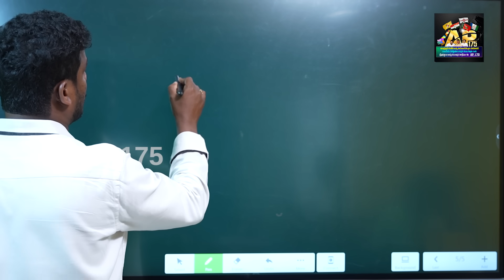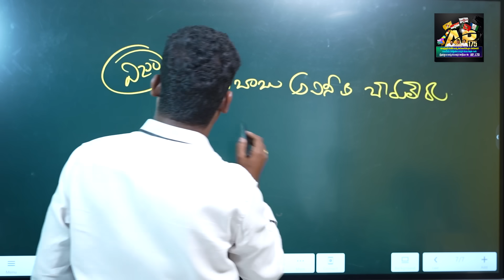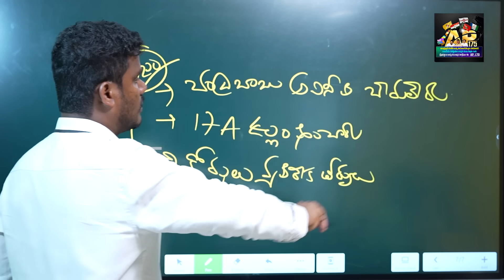TDP Bad ideas: నిజంగానే "నిజం గెలిచేసిందా"..? టీడీపీలో పనికిమాలిన ఐడియాలు | AP 175